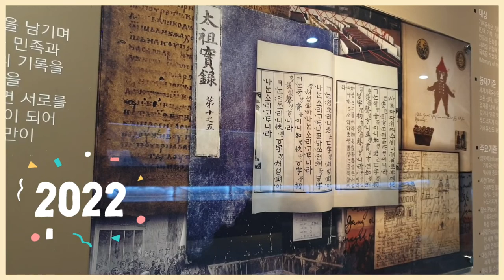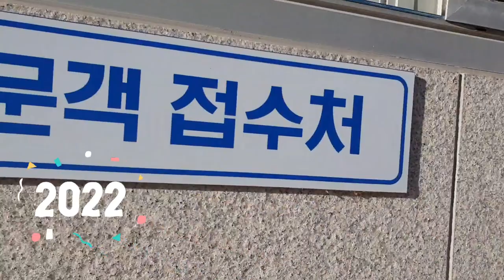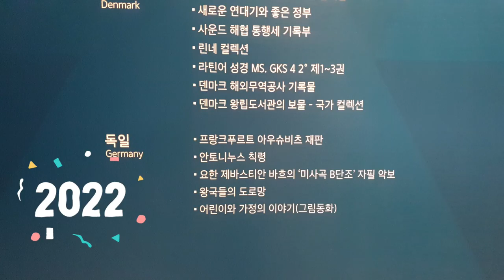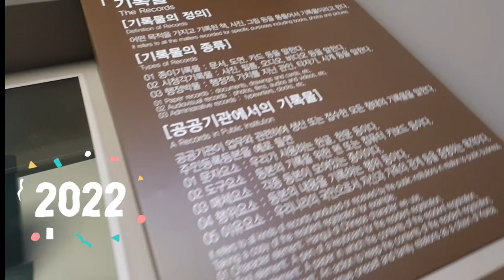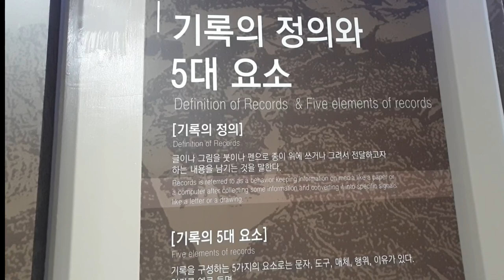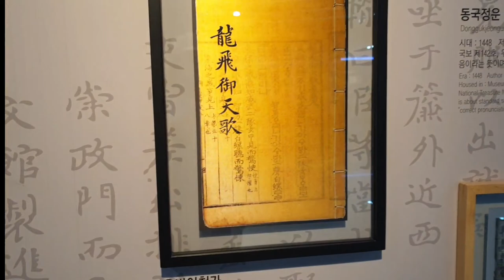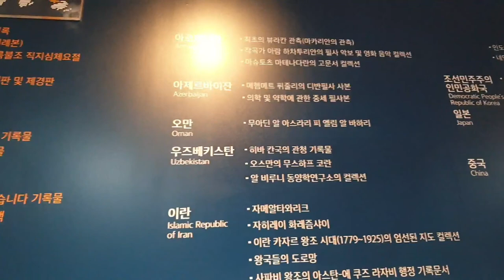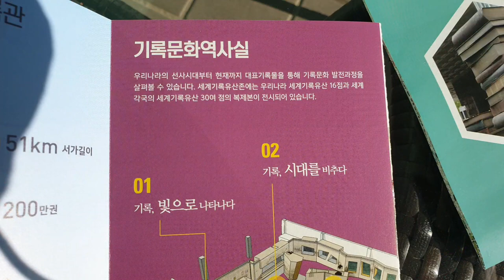국가기록원역사기록관National Archives History Archives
National Archives History Archives

부산광역시 연제구 경기장로28
월~금요일
9:00~6:00
사전 예약 없이 당일 자유관람가능
교통편
지하철3호선 종합운동장역9번출구ㅡ마을버스환승
버스 🚌 연산동 시내버스54번/83-1/10/210/111-1 승차후개인택시조합정류장 하차 ㅡ도보10분
초읍방면ㅡ국가기록원 역사기록관정류장하차